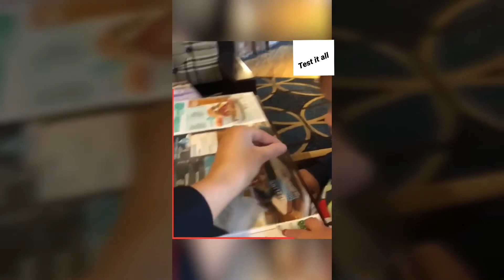Funny Kids loves food - great video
Kinder lieben Essen.